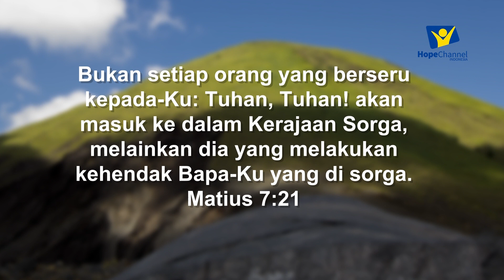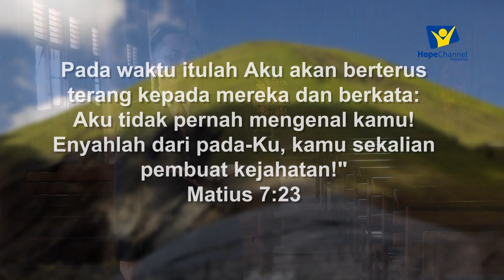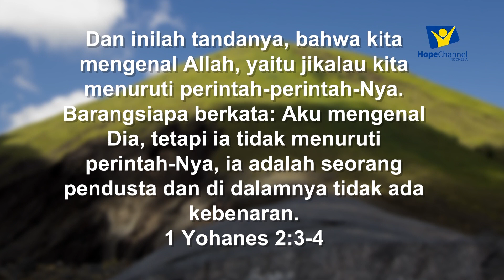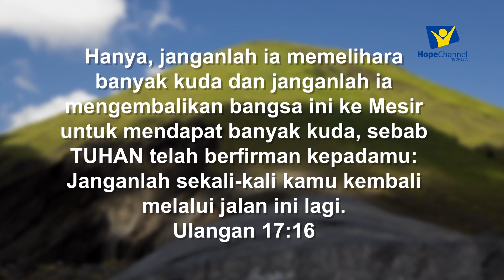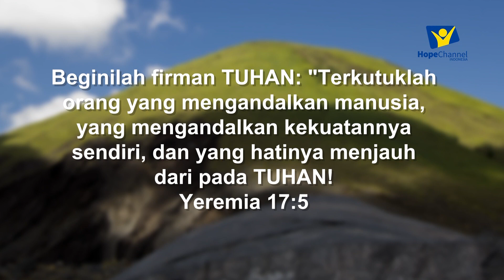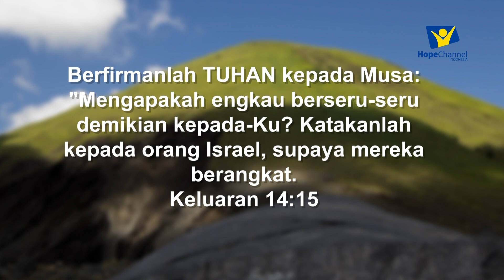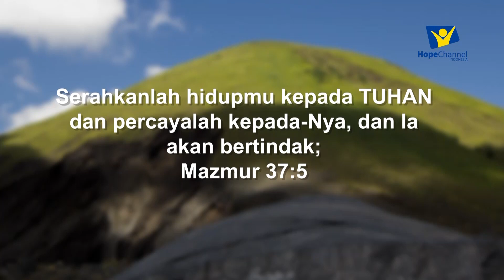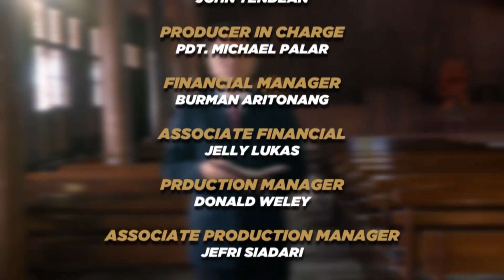Gunung Berkat Ep 26 | Hidup yang Diberkati